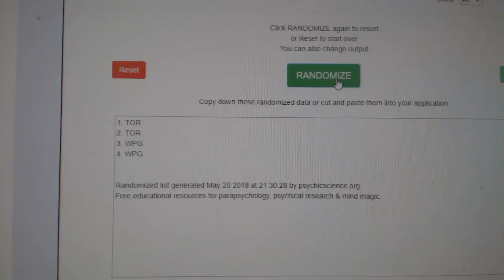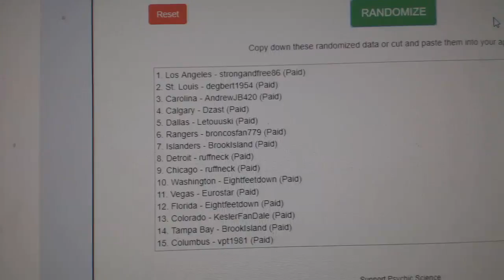Multi Randoms - C&C GB #8586